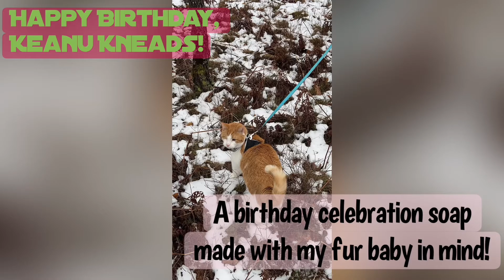CP SOAPMAKING | STRAWBERRY PURRMOSA | SOAP SCRAPER CP SOAP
Today we will be making “Strawberry Purrmosa” a handmade cp soap made in celebration of my fur baby’s 8th birthday on November the 15th! The 16th is also his Adoption day so there’s a lot to celebrate in November! stick around and watch me make this fun cp cat soap based on Keanu Kneads!

This fragrance is a personal blend of mines and it’s a cross of strawberries & champagne with fresh squeezed orange juice! This idea came to me months ago and I do enjoy strawberry mimosas and thought it’d be the perfect scent to make as a celebration soap for this crazy cat lady!

This soap will be apart of my holiday collection you can find on my Etsy shop and website BLACK FRIDAY 2022! FAVORITE my Etsy Shop to get notified when these are added to the shop!

Welcome to “The Enchanted Hippie”
My name is Alanna Leih, owner & creator of my shop/channel. Come along with me as I grow my bath & body | DIY handcrafts to the next level! Looking forward to growing with you 🤓

Here’s the ingredients used in my winter soaps:

WINTER OIL BLEND:
Canola Oil
Castor Oil
Coconut Oil
Grape Seed Oil
Olive Oil
Shea Butter

Additional Ingredients:

Michigan Rain Water
Colloidal Oatmeal
Kaolin Clay
Tussah Silk
Sodium Lactate
Sodium Hydroxide (lye)
Fragrance / Essential Oils
Natural Colorants / Micas

Facebook : The Enchanted Hippie - Michigan

Common Materials Used:

Chefman Immersion Stick Hand Blender with Stainless Steel Blades, Turquoise

HEVERP Stainless Steel Clay Extruder

Chef man Sous Vide - purchased @ Ollie’s Outlet but can be found on chefman’s website - chefman.com

Stainless Steel 8” French Rolling Pin

This video is for viewing purposes only, if you do attempt to make this cold process soap, it’s assumed that you already make cold processed soaps and understand the lye safety behind the process. If you are interested in soap making and have never started here’s a video to check out for your first time:

Happy Soaping, Hippie Tribe!